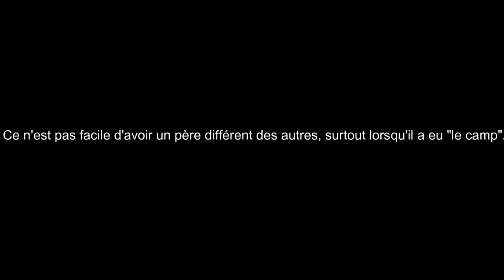Book Trailer "Mon Père Couleur De Nuit" Carl Friedman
travail